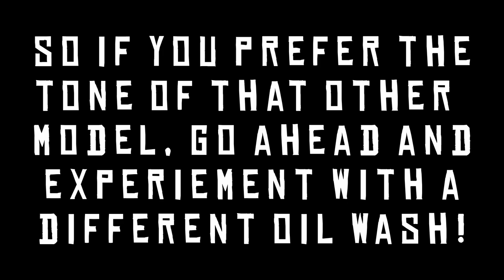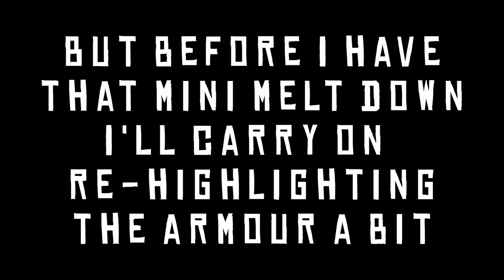How to paint Grimdark Imperial Fists Space Marines - Retro Warhammer 40k Space Crusade, Part.2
In this series we'll be building up and painting the entire Space Crusade WH40K set. Total 1991 nostalgia!! In this second episode: Imperial Fists

00:00 Intro
00:27 Yellow Armour
05:10 Red trims
07:53 Oil Wash
12:42 Bolter & black parts
17:30 Lenses
19:16 Extra highlights
22:35 Decal
23:06 Weathernig / chipping
25:36 Base & final thoughts

►Paint Used
Black primer (Vallejo Polyurethane)

►Armour
Citadel XV-88
Citadel Zamesi Desert
Citadel Yriel Yellow
Vallejo Game Color Dead White
Winsor & Newton Artists Oil Colour Burnt Sienna & Bob Ross Odorless Thinners

►Red details
Citadel Doombull Brown
Citadel Mephiston Red
Citadel Evil Sunz Scarlet
Citadel Cadian Fleshtone

►Black details and bolter
Vallejo Model Color Black
Vallejo Model German Grey

►Lenses
Citadel Caliban Green
Citadel Moot Green
Citadel Yriel Yellow

►Chipping detail
Citadel XV-88
Citadel Zamesi Desert

►Base
Vallejo Metal Color Steel

Not endorsed or supported in any way by Games Workshop / MB Games or any of the manufacturers of the paint/brush/tools used in this video.

Freesource photos from Unsplash